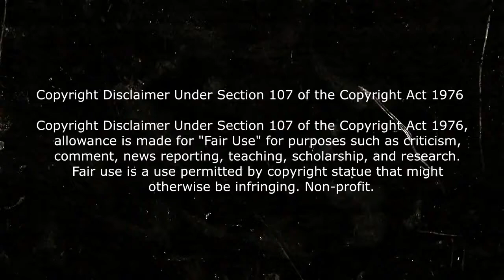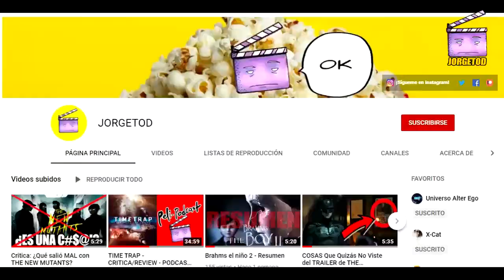🎦 MULAN (2020) RESUMIDO EN 5 MINUTOS | RESUMEN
Resumen de la Película Mulán 2020 en 5 minutos

mulan resumen resumen de mulan 2020

video sobre: mulan en 15 minutos,resumen mulan,mulan 2020 critica, mulan 2020 reseña, mulan resumen, resumen mulan, mulan lo bueno y lo malo resumen mulan resumen mulan 2020